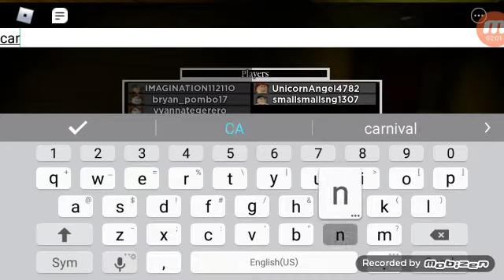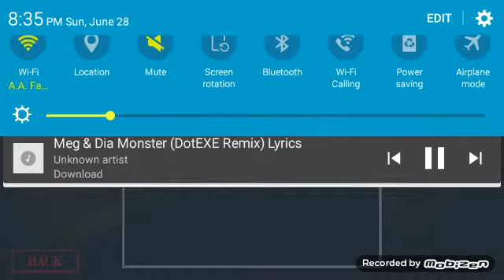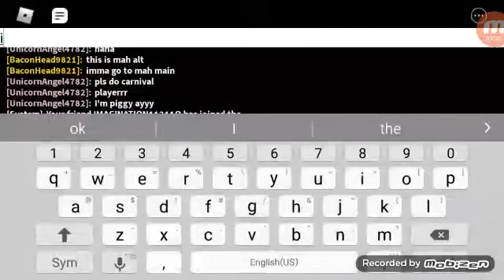Piggy!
Srry of my singing T_T